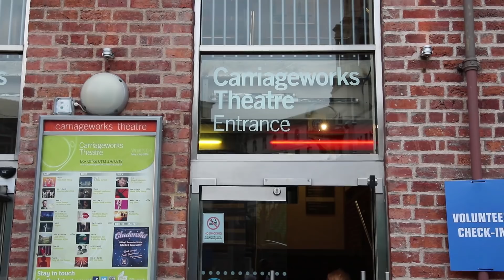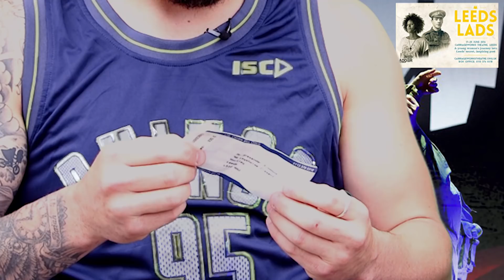Leeds Rhinos TV - Show One Part Three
Rob Burrow and Adam Cuthbertson give their review of Jamie Jones-Buchanan's stage debut in the critically acclaimed Leeds Lads play at the Carriageworks Theatre in Leeds in part three of our first episode of Rhinos TV.